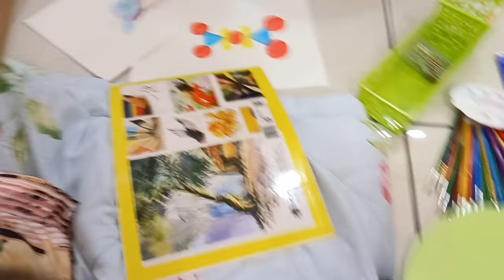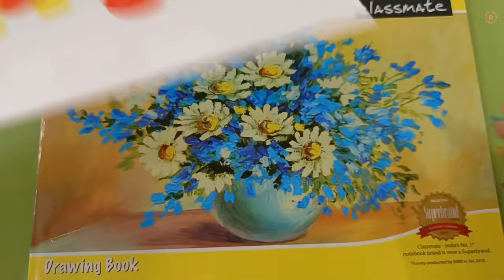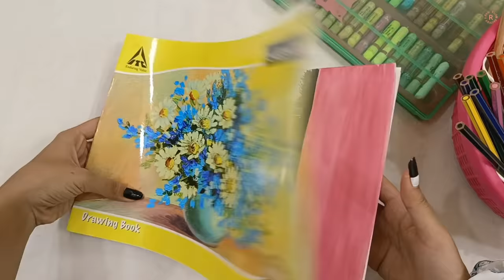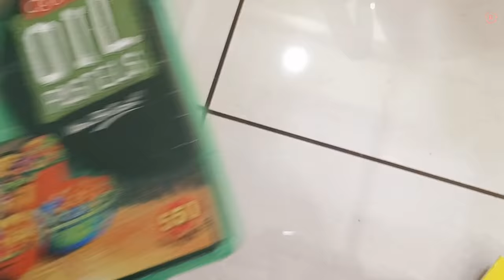Painting for a day 🎨🖌🖍🖼 Annual Exams Preparation - Riya's Amazing World